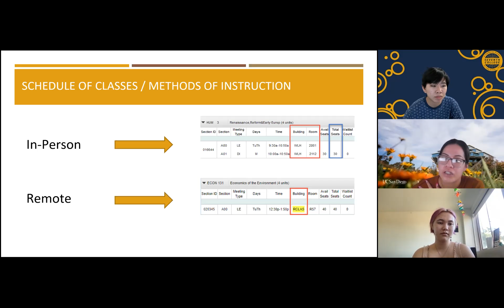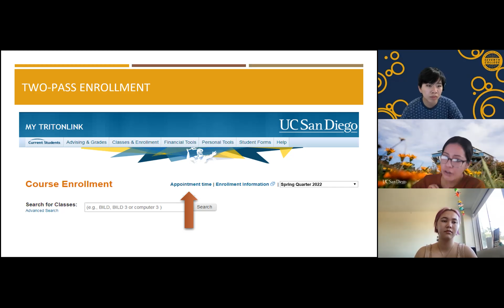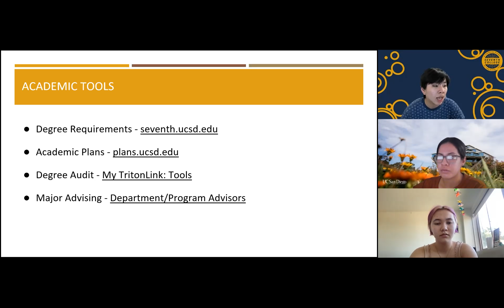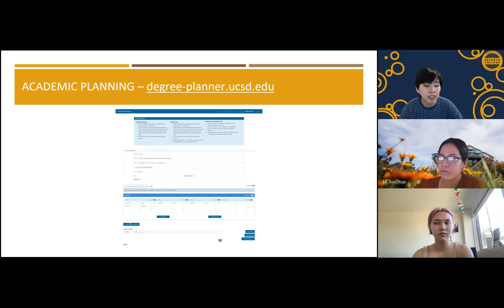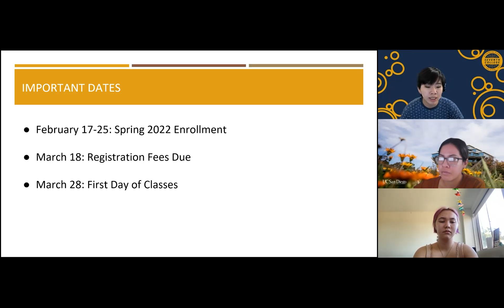2022 Spring Quarter Enrollment Advising Webinar